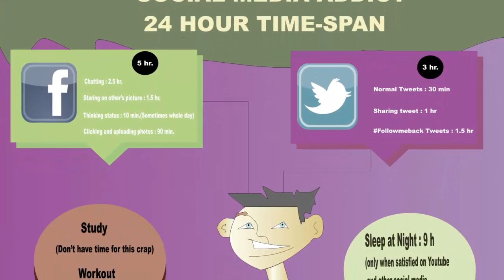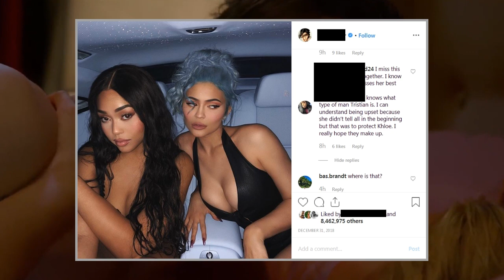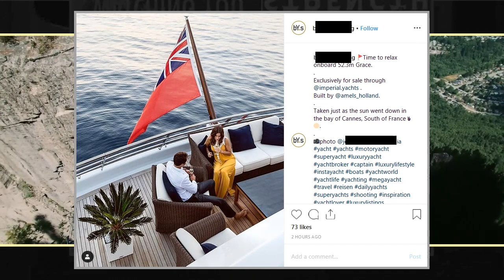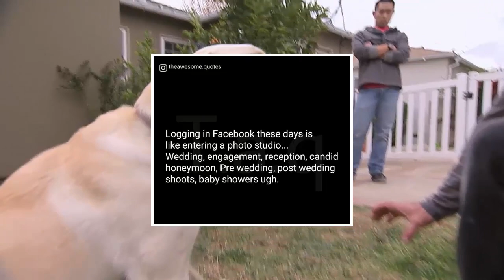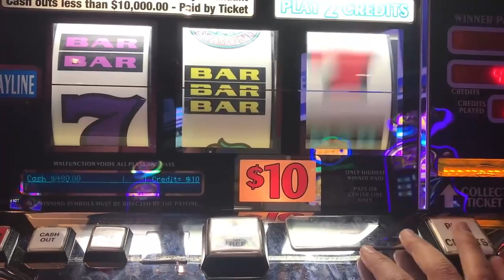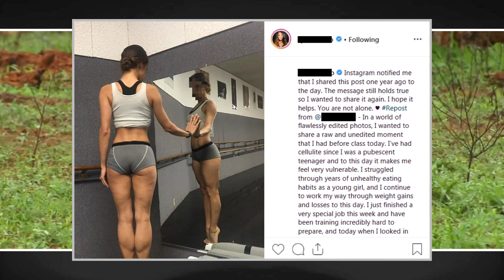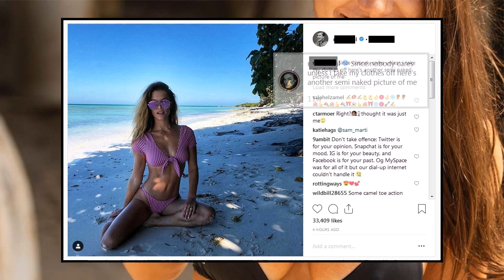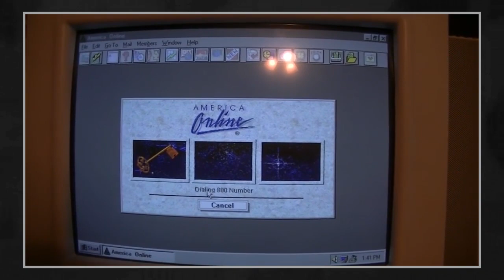Instagram: The One-Note Symphony. - StoryBrain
I've read a lot of articles about how Instagram creates envy and addiction in people, but when I looked into it, I found that what causes the anger and depression in people is neither of those things. In this video, we'll delve into how sites like Instagram interact with our minds, and the real reason that they keep us watching while slowly making us depressed.

Clips from Untethered, Lord of the Flies, "Ex Tape," Blade Runner 2049, Red Dead Redemption, Integrated Aesthetics, Essena O'Neill, Fiasco - Cats, The Joe Rogan Experience, The Dog Whisperer, Peter Kay, PBS, NJ Slot Guy, Isa Sevilla, HYGO Shop, Scarface, The Ringer, The NBA, Sam Chui, Glamour, and The Nostalgia Mall.

The REAL reason people hate Instagram.

Thanks!